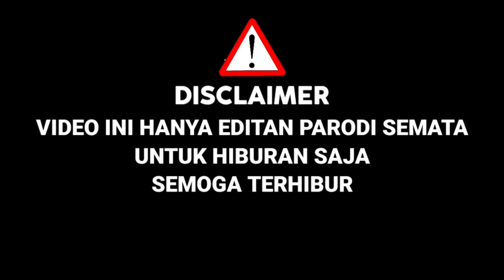Nyamar Ikut Indonesian Idol 2023,Peserta Ini Di Kira Charly Juri Sampe Melongo,Suaranya Mirip|Parodi